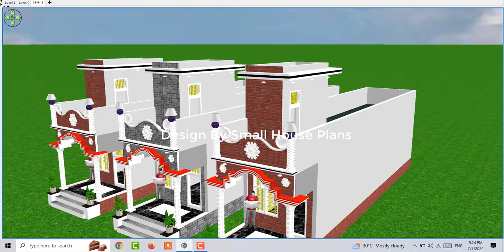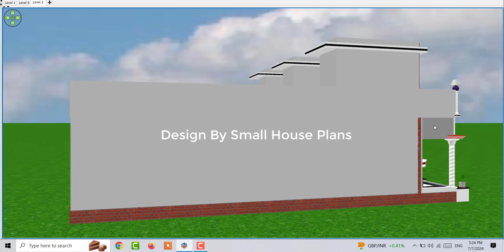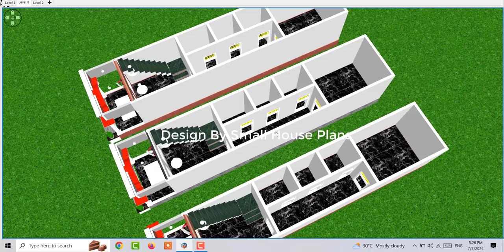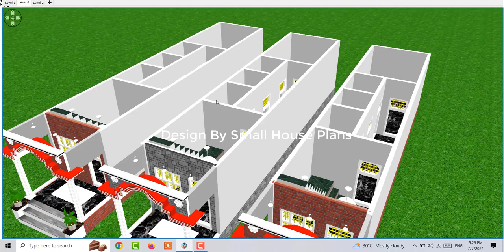10 x 50 House Plan in 3d , 10 * 50 Home Design Idea , Small House Plan 10 x 50 Makan ke Design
10 x 50 House Plan in 3d , 10 * 50 Home Design Idea , Small House Plan 10 x 50 Makan ke Design